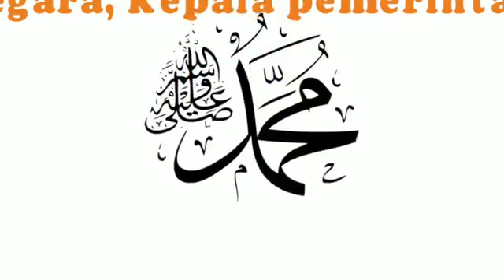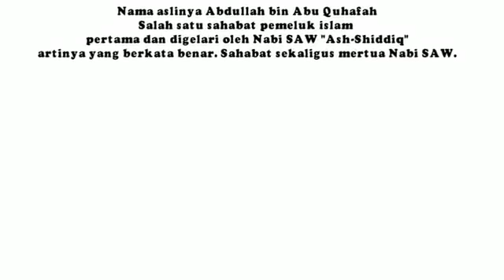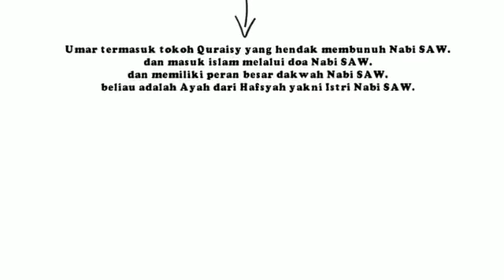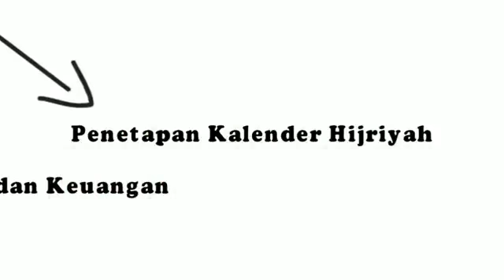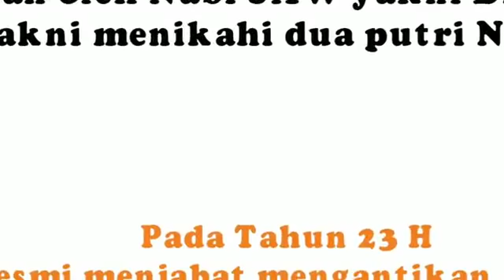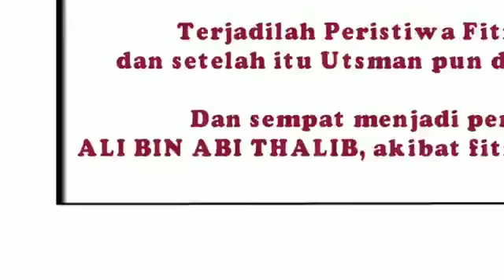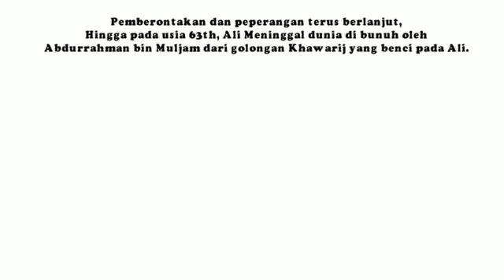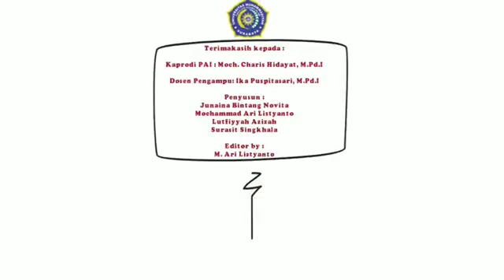Khulafaur Rasyidin : Masa Kepemimpinan Setelah Rasulullah SAW II Materi SKI Kelas VII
Media Pembelajaran Materi SKI Kelas 7 Tentangg Khulafaur Rasyidin  Disusun Oleh Mahasiswa PAI UM Surabaya
1. Mochammad Ari Listyanto
2. Junaina Bintang Novita
3. Lutfiyyah Azizah
4. Surasit Singkhala
Dibuat dengan Menggunakan Aplikasi Sparkool Videoscribe